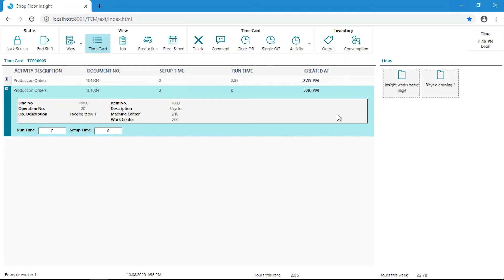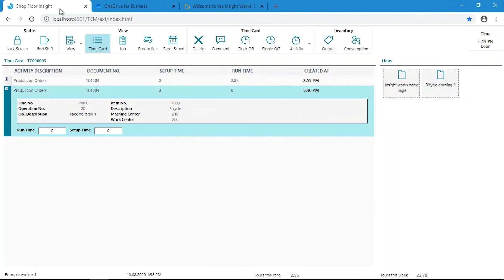Using Links in Shop Floor Insight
Shop Floor Insight is a Manufacturing Execution System add-on for Microsoft Dynamics 365 Business Central that significantly reduces the labor costs and entry errors associated with manual data entry. Shop Floor Insight allows employees to use barcode scanners or touch screens to speed up shop data input for time, material, quality, and more.

In this video, we'll demonstrate how to use links within Shop Floor Insight to access documents, drawings, websites and other items.